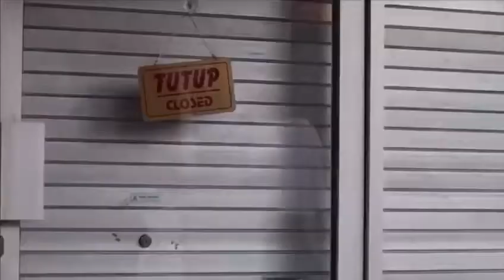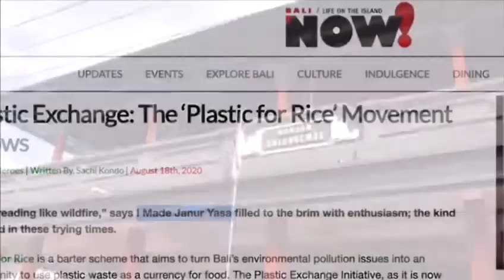Please vote for Made Janur Yasa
You can vote 10 times every day until Tuesday evening